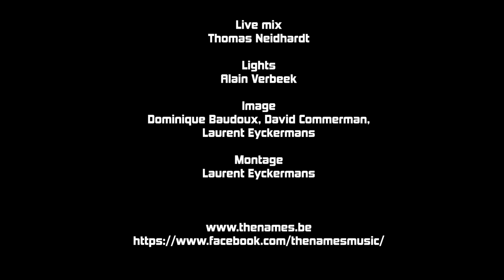THE NAMES - SPECTATORS OF LIFE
"Spectators of Life" captured live on stage at Cali Club's, 11/24/2018.
Michel Sordinia (vocals), Marc Deprez (guitar), Laurent Loddewyckx (drums), Vincent Lesceux (bass) and Julien Van Aerschot (keyboard).
Live mix by Thomas Neidhardt, editing by Laurent Eyckermans